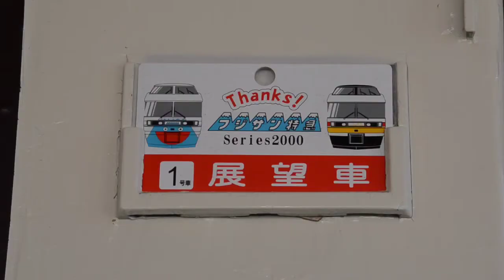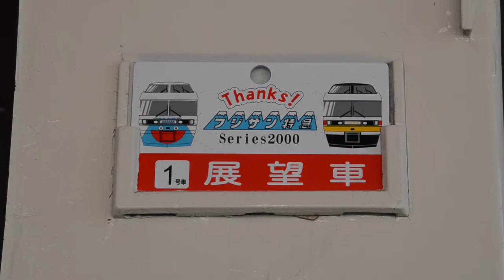富士急行2000系 フジサン特急 パノラマエクスプレスアルプス色 河口湖駅